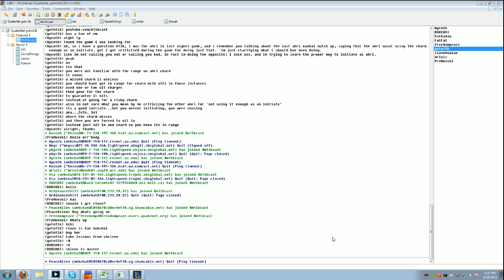Reddit 5v5: Tryn mid and the team to beat!